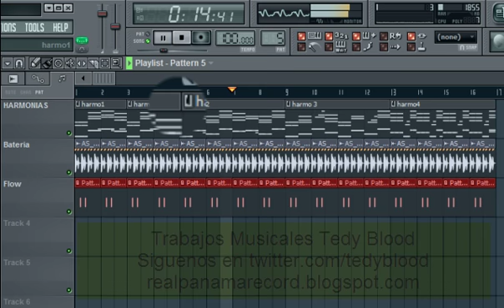Tedy Blood New Beat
Un pequeño pantallazo de los trabajos que estamos realizando, para los que estan preguntando sobre el trabajo de nuestro grupo.